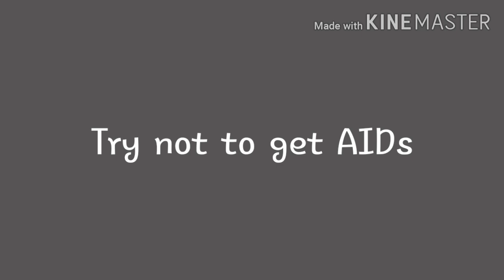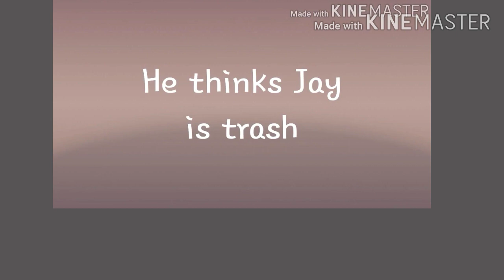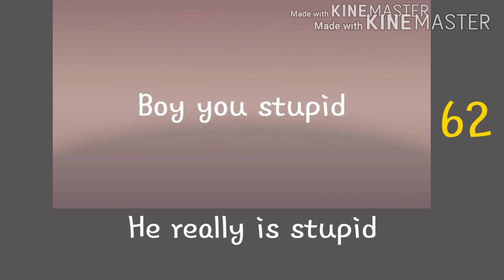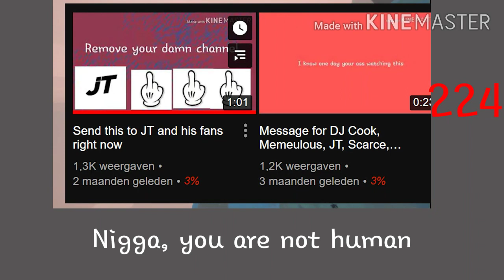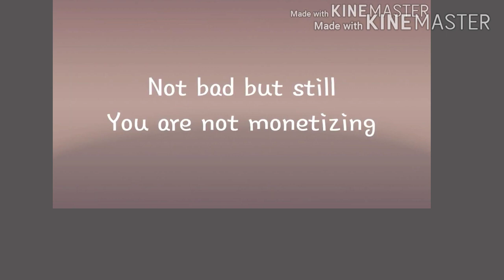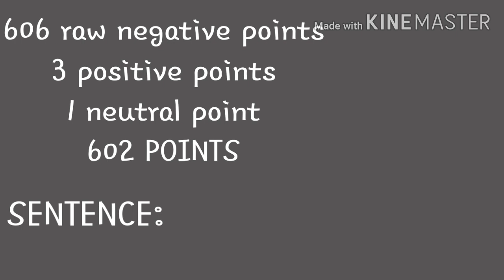DANKLY SHOULD QUIT YT?- Reaction